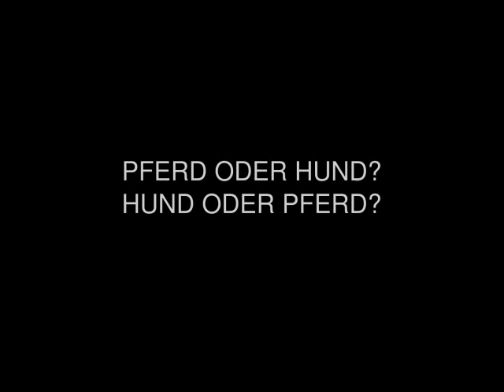Pferd oder Hund? Hund oder Pferd? by INISCH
Hallo Leute,
dachte heute erst wer ist jetzt was? :o)